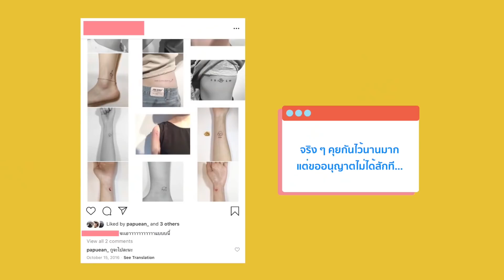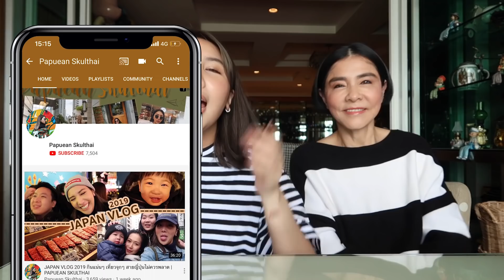[STORY TIME] รอยสักรอยแรก(มั้ง)ของเรา กับ วิธีเปลี่ยนใจแม่อุ๊ที่เคยปฏิเสธหัวชนฝา l PAPUEAN SKULTHAI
รอยสักรอยแรก(มั้ง)ของเรา กับ วิธีเปลี่ยนใจแม่อุ๊ที่เคยปฏิเสธหัวชนฝา
แม่อุ๊จะว่ายังไง ???

อันนี้ร้านที่เราไปสักมากน้า